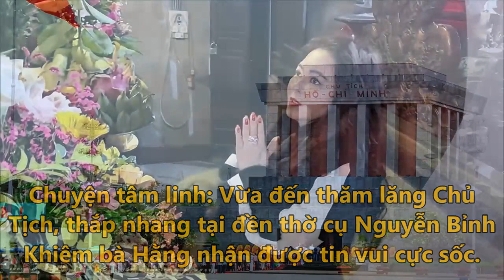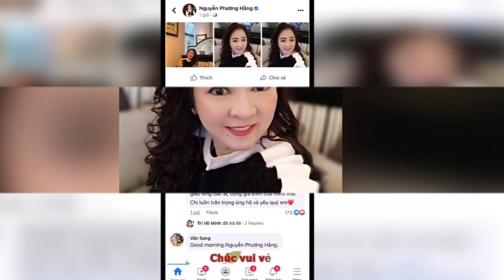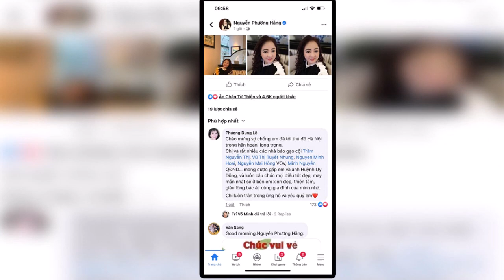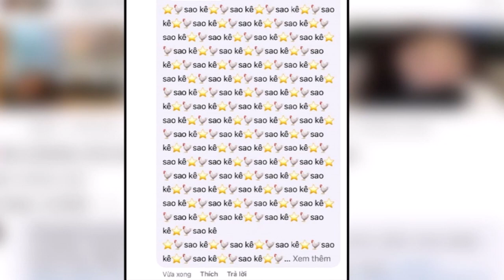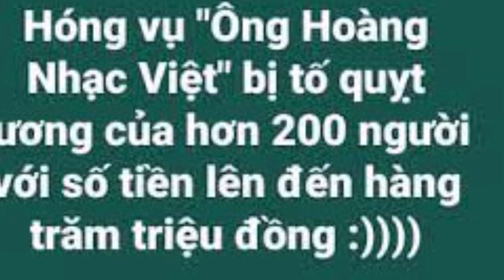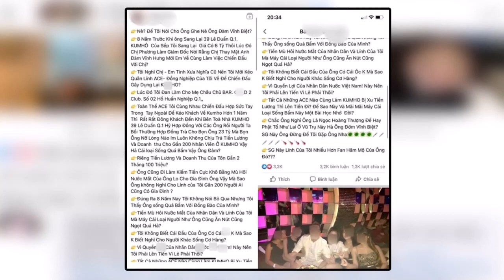🔴KHẨN CẤP TỐI NAY - Bà Phương Hằng ĐÃ LÀM GÌ ? Khiến chính phủ tại Hà Nội LÊN TIẾNG